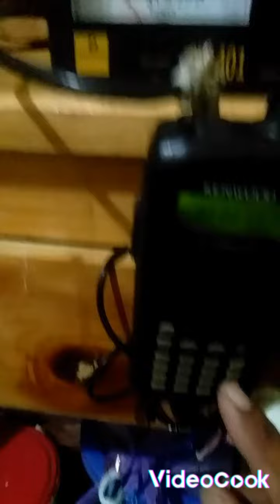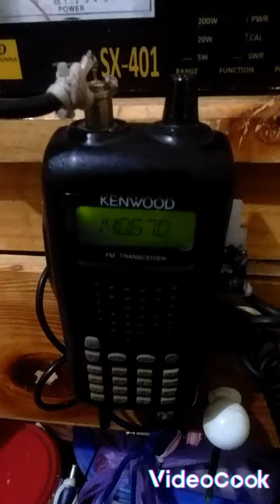memasang v2r kampung bahan almuniun jemuran.. swr stelan full kalibrasi